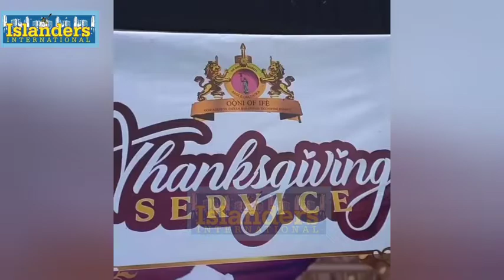October 17, 2022